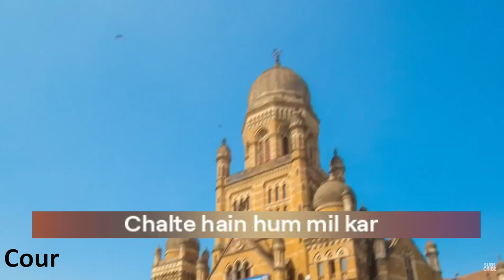Mumbai Ki Galiyaan: A Rhythmic Journey Through the Heart of the City | Official Music Video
Experience the Spirit of Mumbai through Song | Daily Life, Iconic Spots & More

Dive into the vibrant and bustling life of Mumbai with our latest song that captures the essence of this incredible city. From the historic Gateway of India to the crowded Mumbai local trains, from the mouth-watering vada pav and pani puri to the dabbawalas delivering lunch across the city, every lyric paints a picture of Mumbai's unique charm. Feel the rhythm of Bollywood, enjoy the serenity of Marine Drive, and soak in the monsoon magic as we take you on a musical journey through the heart of Mumbai.

Whether you're a Mumbaikar or someone who loves this city, this song is sure to resonate with you. Hit play and let the spirit of Mumbai fill your soul!